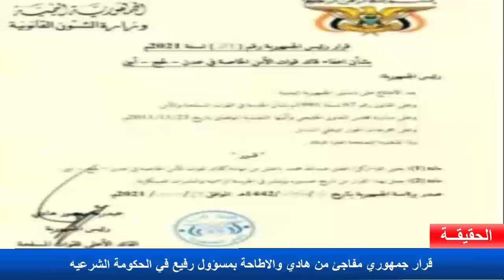قرار جمهوري مفاجئ من هادي والاطاحة بمسؤول رفيع في الحكومة الشرعيه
اخبار اليمن
اخبار اليوم
مارب عاجل
الحقيقة الاخبارية
اليمن
مارب الان
الريس هادي

ـــــــــــــــــــــــــــــــــــــــــــــــــــــــــــــــــــــــــــــــــــــــــــــــــــــــــــــــــــ
ـــــــــــــــــــــــــــــــــــــــــــــــــــــــــــــــــــــــــــــــــــــــــــــــــــــــــــــــــــ
تابعنا على تويتر
ـــــــــــــــــــــــــــــــــــــــــــــــــــــــــــــــــــــــــــــــــــــــــــــــــــــــــــــــــــ
تابعنا على الفيسبوك